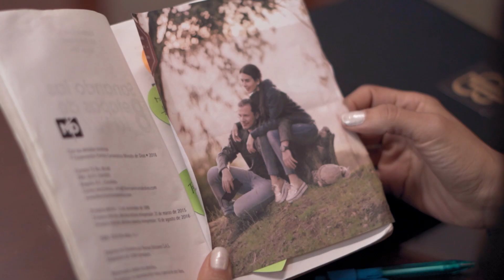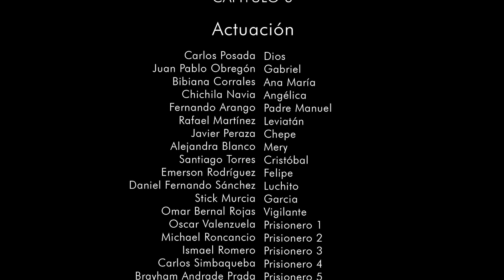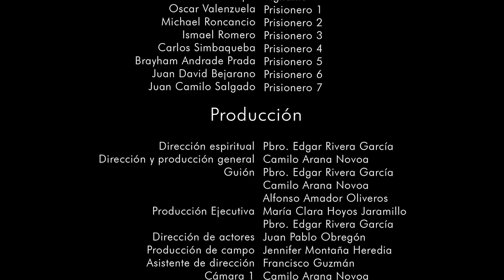ENCUENTROS - T2: Capítulo 6 | Serie web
"ENCUENTROS"
Temporada 2 - Capítulo 6
Dirección y producción general: Camilo Arana Novoa  @camiloarana

Si no haz visto la T1, aquí tienes el link para que puedas seguir la secuencia:

***APÓYANOS***
Todos podemos apoyar esta iniciativa evangelizadora con la oración y con los aportes económicos tan necesarios para poder seguir produciendo esta maravillosa serie, que depende exclusivamente de la Providencia Divina, pues no tenemos el apoyo económico de ninguna institución.

También mediante la cuenta bancaria de ahorros de nuestra Fundación Tierra de Gracia # 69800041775, de Bancolombia, NIT 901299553.

Si quieres apoyar la serie encuentros puedes hacer tu aporte a través del siguiente link desde U$1 (nuestra plataforma de recaudo es en pesos colombianos, por lo que es importante tener en cuenta que cada dólar equivale a $3.700 COP)
Dios te bendiga y te recompense por tu generosidad.